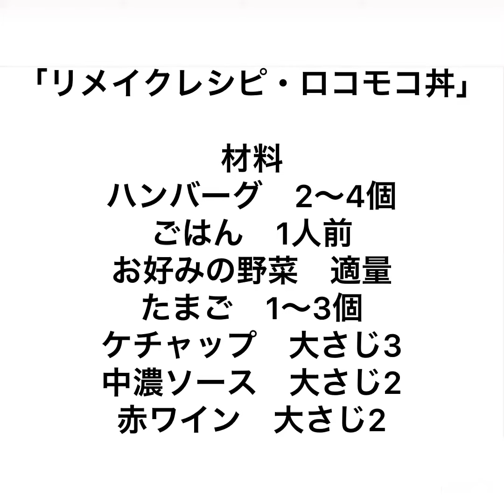リメイクレシピ・ロコモコ丼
材料
ハンバーグ　2～4個
ごはん　1人前
お好みの野菜　適量
たまご　1～3個

1、残りのハンバーグを用意します。
2、ケチャップ、中濃ソース、赤ワインを混ぜて、電子レンジで3～5分加熱してアルコールを飛ばします。
3、目玉焼きを作ります。
4、器にご飯を盛り、その上から野菜をたっぷり乗せます。上にハンバーグと目玉焼きをトッピングして、ソースをかけたら完成です。